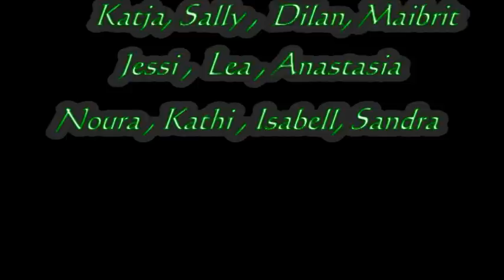tus scharnhorst, Vorrunde Stadtmeisterschaft 2010 der wd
Als Gruppen Zweiter haben wir uns für die Endrunde qualifiziert.
Wir spielen am 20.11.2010 in der Halle Scharnhorst, um 14 Uhr.
Alle Fans sind eingeladen.